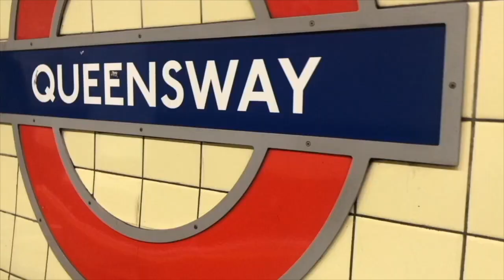I'm Learning to Drive (learning to drive Episode 1)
as a lot of you know I am newly diagnosed with being a type 1 diabetic, and obviously this is affecting my mental health. things on the amazon list are what I see as important whether relaxation comes into it or a health related item. I currently do not have any money so any help or support is hugely appreciated.

YoungMinds
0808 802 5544 (parent helpline)